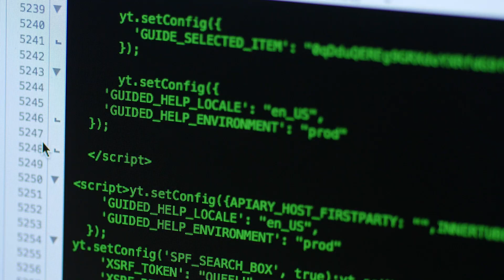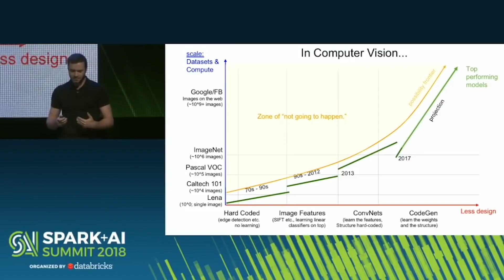How This Tesla Engineer Improved The World of AI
Did you know that Tesla's engineer, Andrej Karpathy, introduced the concept of Software 2.0? It's reshaping the way we think about software development. Instead of traditional coding, Software 2.0 focuses on feeding machines better data. This means less coding and more annotating and labeling data to make machines smarter!

Follow me for more FuturistEntrepreneur content!

About Me:

I am Garik Tate, an AI Futurist, Investor, and AI Strategy Consultant. My expertise lies at the intersection of AI, IQ, and EQ, where I specialize in making companies more valuable to institutional buyers and increasing their profits through the strategic application of artificial intelligence.

With over a decade of experience as a successful entrepreneur, I have founded companies across various domains, including Software Development, Outsourcing, and Publishing. My expertise and passion for the future of AI and its practical application in business have earned me a reputation as a respected voice in the AI community.

Timestamps:
00:00 Andrej Karpathy
00:24 What Is Software 2.0?
01:08 Software 2.0 Explained
01:54 An Example of Software 2.0